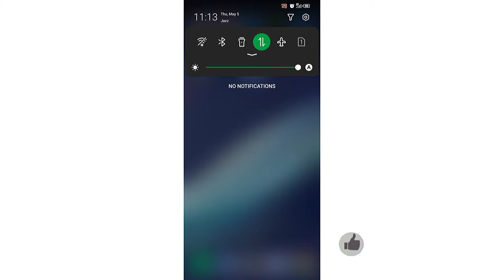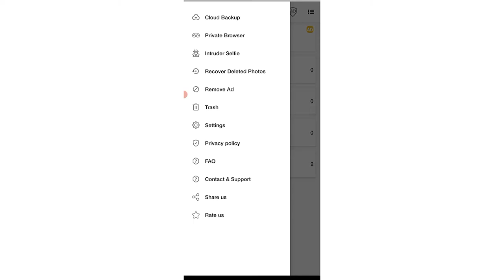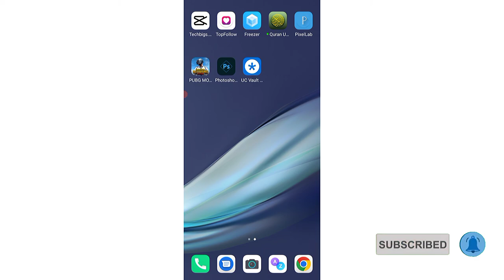How To Recover Deleted Photos From Vault|Recover Deleted Photos From Android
Note : UC Vault also used for getting back your deleted photos from Android phones.